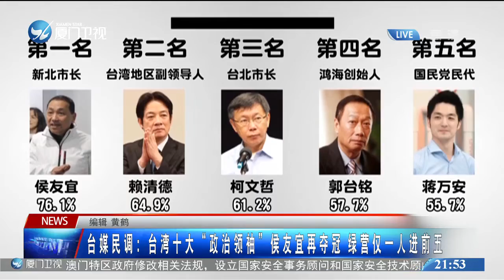【台灣】台媒民調：台灣十大「政治領袖」侯友宜居首位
據台媒報道，台灣媒體針對全台目前最有知名度及影響力的32位政治人物進行民調，結果顯示，新北市長侯友宜被看好程度第一，看好度76.1%；台灣地區副領導人賴清德則排第二，看好度64.9%；台北市長柯文哲排第三，看好度61.2%。郭台銘排第四，看好度57.7%；國民黨“立委”蔣萬安排第五，看好度55.7%；桃園市長鄭文燦，看好度55.0%；高雄市長陳其邁，看好度49.6%；台中市長盧秀燕，看好度47.1%；國民黨主席朱立倫，看好度43.3%；“衛福部長”陳時中，看好度41.1%。